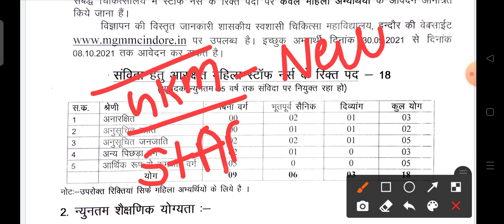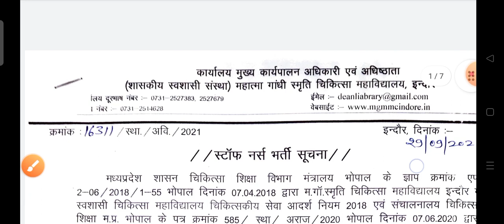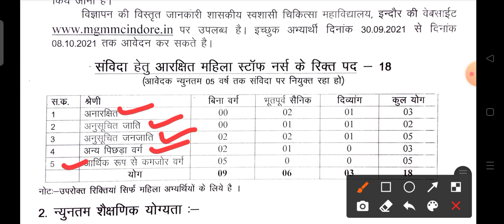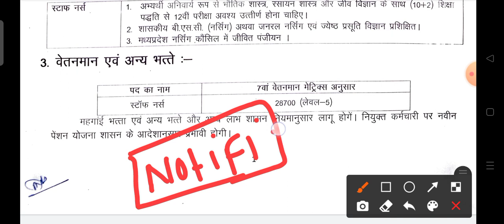MGM INDORE |New Staff Nurse Vacancies| Nursing Vacancy|Govt Hospital Indore Vacancies| Gkm Institute